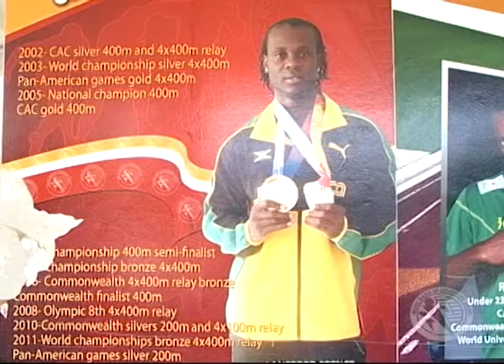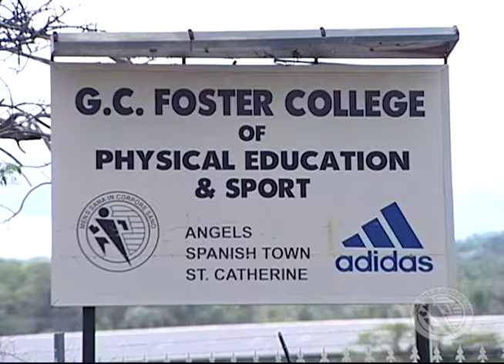JIS feature on G.C Foster College Physical Education and Sports